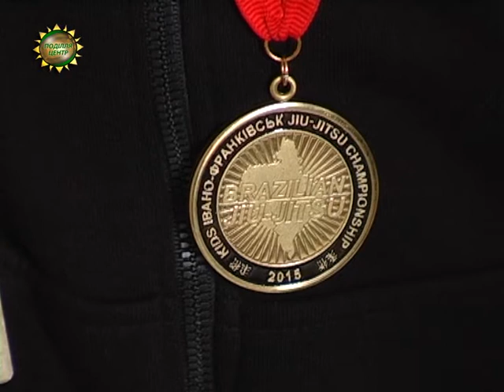ХОДТРК "Поділля-центр" - Джиу-джитсу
Високі результати показали хмельницькі борці на відкритому чемпіонаті міста Івано-Франківська з бразильського джиу-джитсу серед дітей.